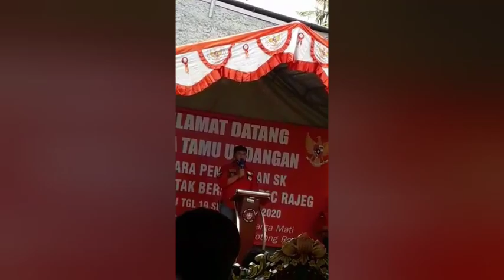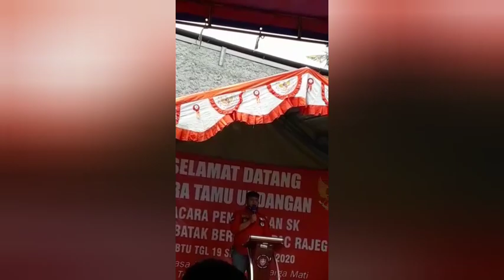Bikin bangga TNI,POLRI & PEMERINTAH SETEMPAT ikut manortor pada saat Penyerahan SK PAC RAJEK👌👌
Penyerahan SK PAC RAJEK tggl 19 september 2020,.